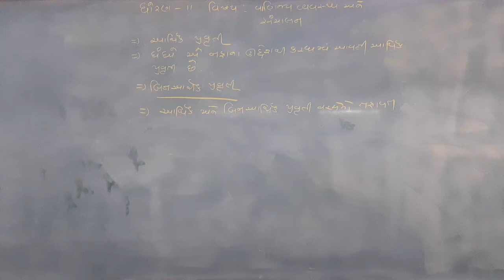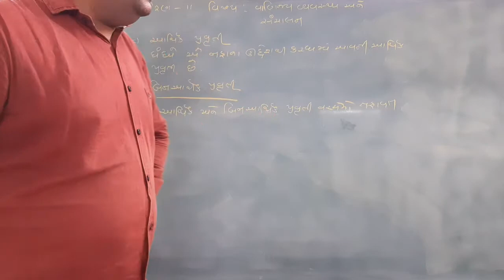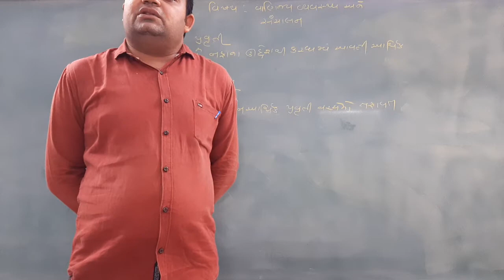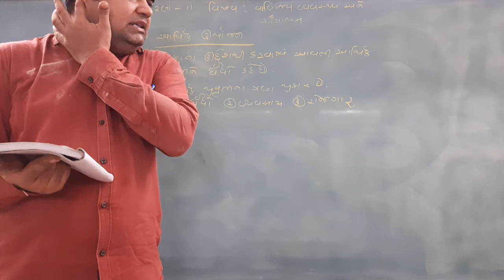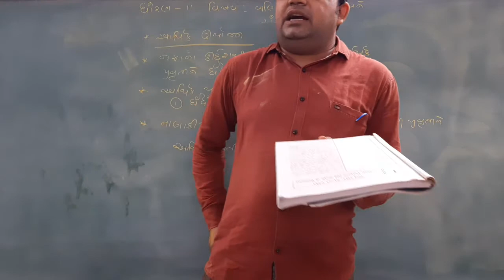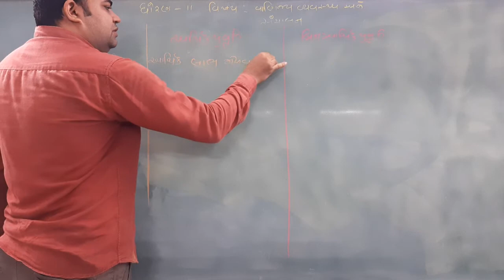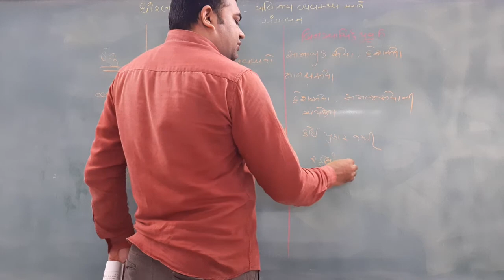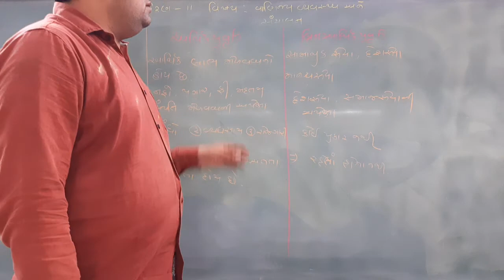GUJ MED STD 11 COM SUB BA CH 1 PART 1